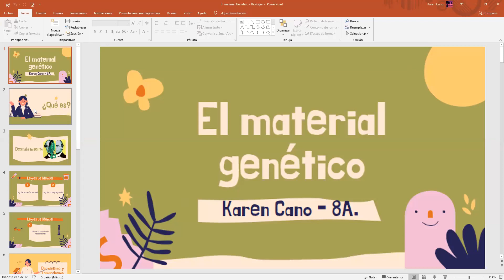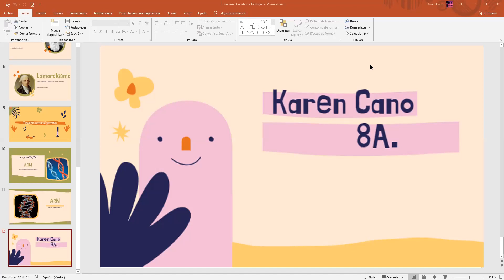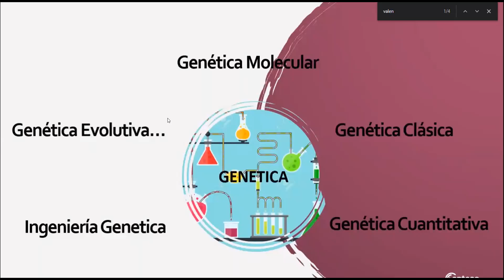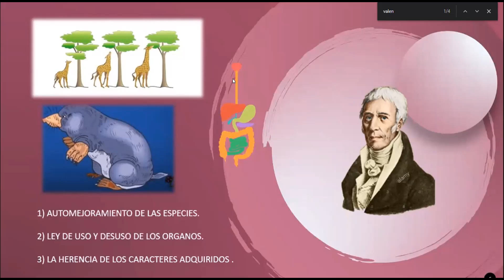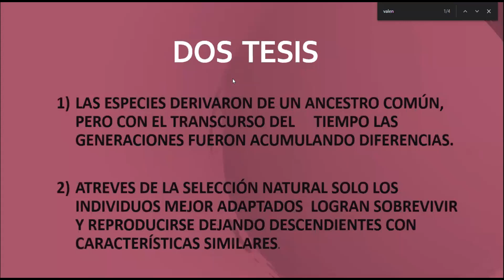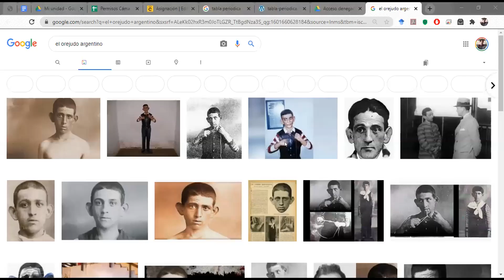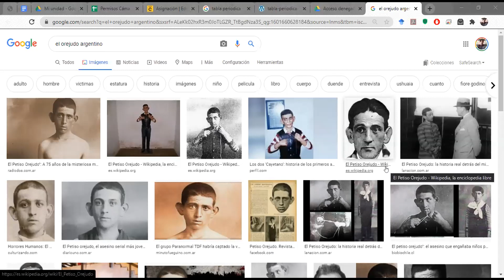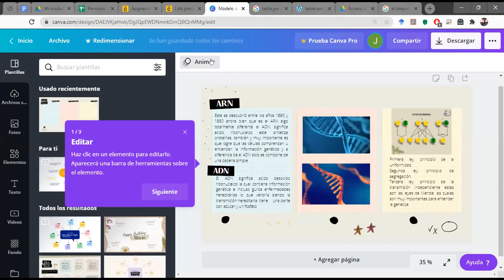Octavo - 2 de octubre de 2020 Parte 2